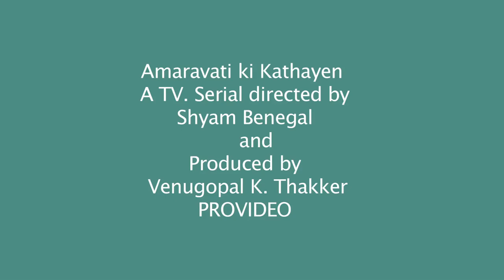Interview with Mr.Shyam Benegal Director of Amaravathi ki kathayen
Venugopal K Thakker producer of award winning short stories Amaravathi ki Kathayen met the director Shyam Benegal to know his experience of shooting this popular series.